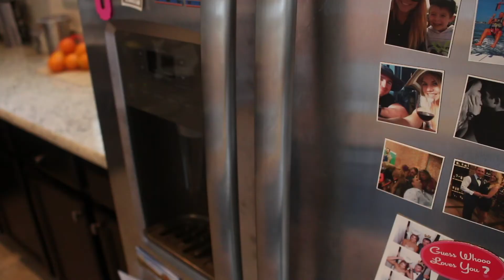The 30 Minute Morning- A perfect balance of working out & nutrition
Start your morning off being as productive as possible. Waking up just 30 minutes earlier to get a body weight workout in followed up by the perfect green smoothie is a surefire way to be more productive and to burn 10x the amount of calories throughout the day.